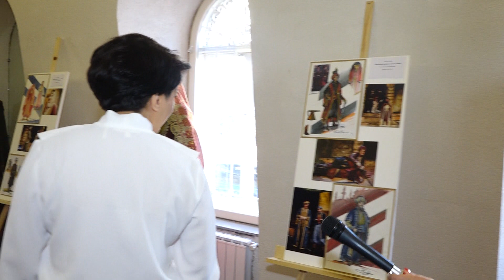"Kostimografska transpozicija bosanske nošnje na sceni Narodnog pozorišta Tuzla“ Vesne Teodosić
U sklopu oktobarskih aktivnosti, u Narodnom pozorištu Tuzla danas je otvorena izložba  kostima, rekvizite i skica, autorice Vesne Teodosić. Izložba nosi naziv Kostimografska transpozicija bosanske nošnje na sceni Narodnog pozorišta Tuzla“. Vensa iza sebe ima dugogodišnje iskustvo, a analizirajući  posao kojim se bavi kaže da za finalni proizvod, izradu glumačkog kostima trebaju brojne pripremne radnje. Konsultacije sa režiserom, glumcima, idejne skice i probe samo su neke od radnji koje treba precizno definisati, nakon čega je jednostavnije doći do cilja.

(RTV7)